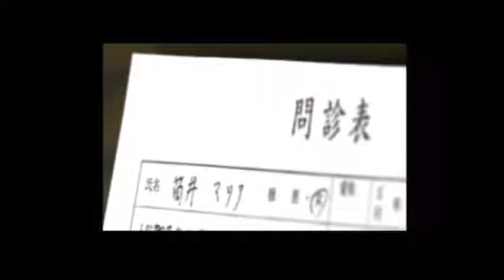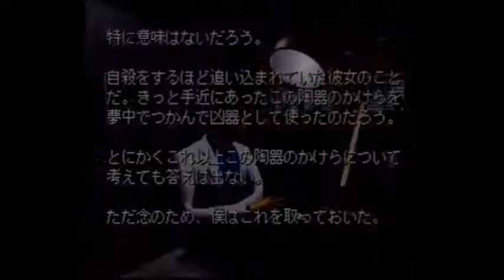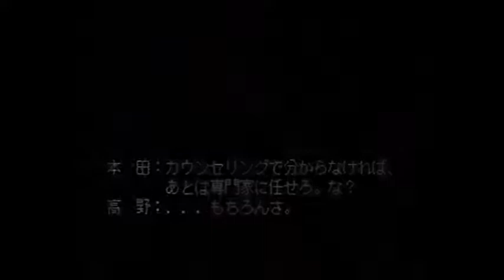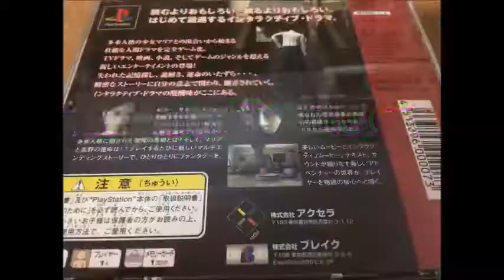【懐かしのレトロゲーム(プレイステーション(PlayStation))130】マリア 君たちが生まれた理由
ゲーム機種：プレイステーション(PlayStation)
ゲームソフト：マリア 君たちが生まれた理由
メーカー：アクセラ
年式：1997年
ジャンル：テキストアドベンチャー